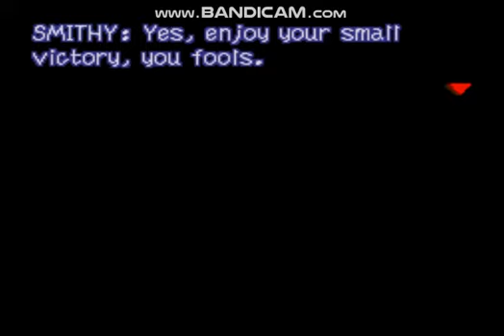LEGEND OF THE AXEM RANGERS (SUPER MARIO RPG HACK) #55-JEFE FINAL+ENDING